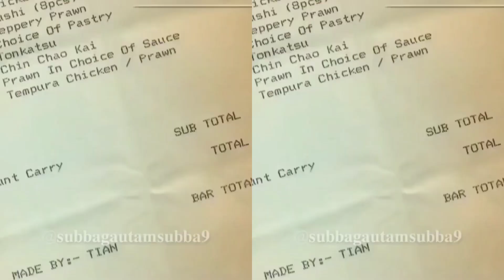Siddharth Shukla First TV Ad Of ICICI Bank Credit Card | Shehnaz Gill | Sidnaaz